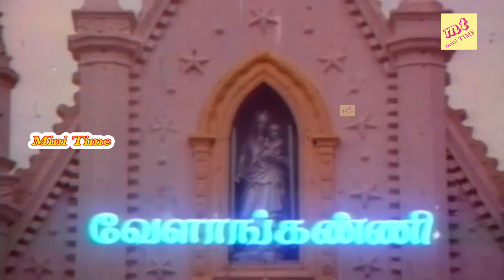மிஸ் பண்ணாம இந்த வீடியோவை கடைசிவரை பாருங்க..!!|Tamil​​​​ Movie Comedy |@Super Scenes#HD​​@Mini Time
Directed by :  V. Aadhavan
Produced by  : B. Vedapuri
Written by : Pandiyan
Screenplay by : Amudha Durairaj
Story by : Amudha Durairaj
Starring : Sithara, Charan Raj, Anand Babu
Cinematography : Vipindas
Edited by : V. P. Krishn
Distributed by : Deivanai Movies
Release date  : 1 November 1990
Country  ; India
Language : Tamil